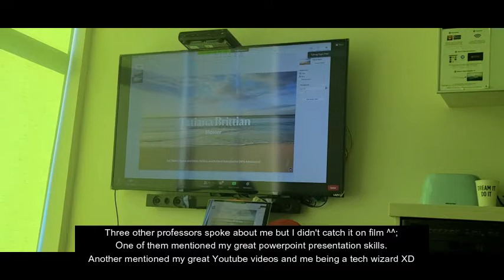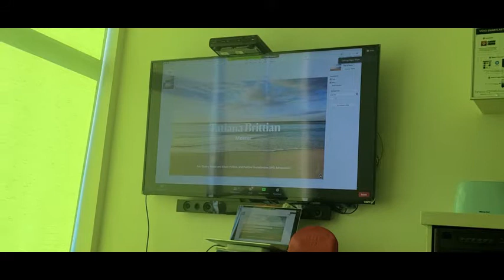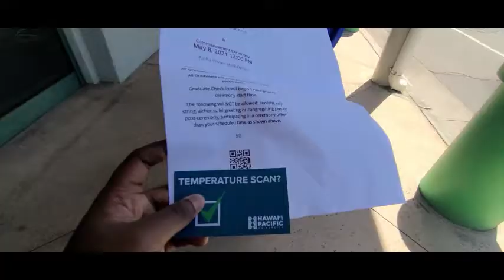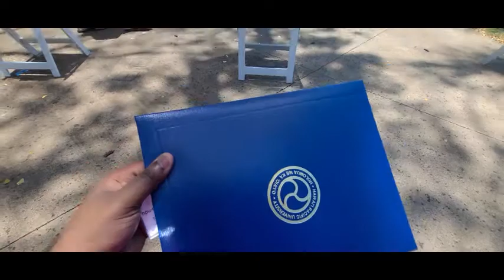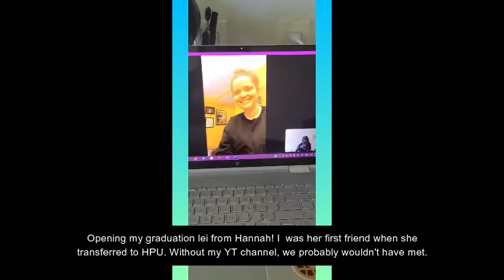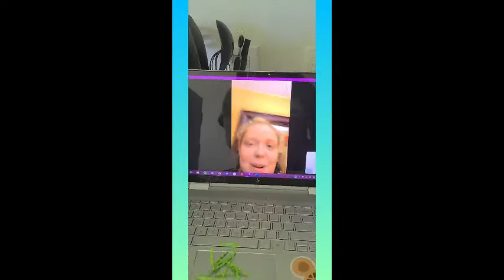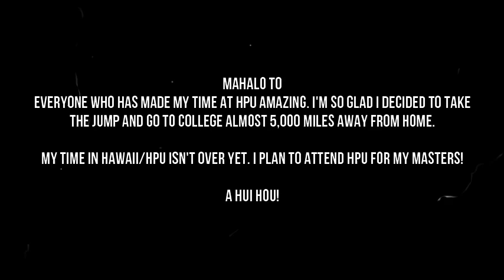I GRADUATED! | Hawai'i Pacific Univeristy Graduation 2021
♡♡♡♡Open Me!♡♡♡♡
🙋🏾Hey Everyone! OMG, I GRADUATED!! It seems like just yesterday that I had packed my things back in Georgia and was moving to Hawai'i for college. Graduating during a pandemic was not expected but I feel very fortunate to have in-person graduation. I know that not many people were able to this school year.

❓FAQ:
Name: Tatiana
Age: 22
College: Hawaii Pacific University
Major: International Studies
Race: Mixed( Native American, Bajan, Italian, and Portuguese )
Housing: Waterfront Lofts(Downtown Dorms)
Year: Recent Alumni
Hometown: Johns Creek/Alpharetta, Georgia
Fav Restaurant: Hawaii- Marukame Udon, Georgia- Village Burger
Fav Food Type: Asian( specifically Japanese )

Instagram: alohatati143 and tabrittian and eatingwithtati

Manfrotto MTPIXI-PK PIXI Mini Tripod (Pink)
Editing Software(Pinnacle Studio 20 Ultimate)
Laptop(Dell - Inspiron 15.6" Touch-Screen Laptop - Intel Core i7 - 16GB Memory - AMD Radeon R7 M445 - 1TB Hard Drive - Gray)